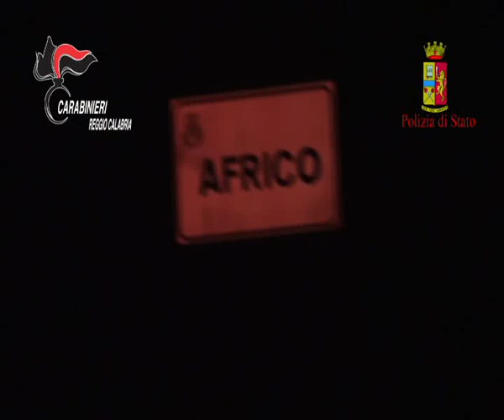OPERAZIONE CUMP - BANCO NUOVO: 50 ARRESTI | IL VIDEO